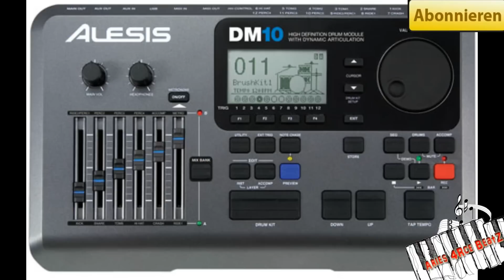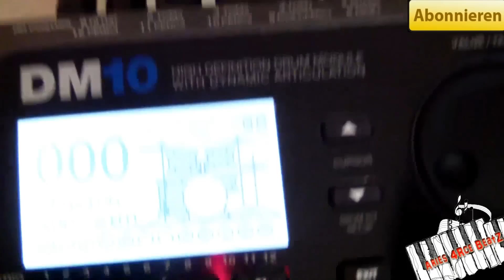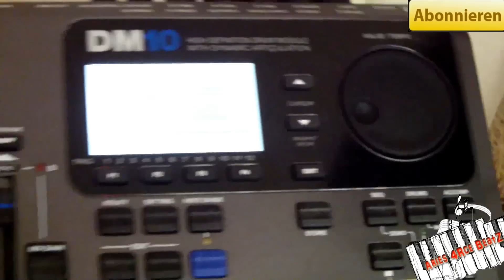Alesis DM10 E-Drum Kit - Elektronisches Schlagzeug - Electronic Drumset (Test & Review)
E Drums Günstig bestellen:

Hi Musikfans und herzliche willkommen zum Home Studio Equipment Teil 5,

dieses Video ist ein Review & Test des E-Drumset DM10 von Alesis.
Ebenfalls werden ein paar Hörproben der unterschiedlichen Sounds und Module eingespielt.

- Professionelles DM10 Drum Modul mit 1.047 Drum Sounds
- 12 Triggereingängen und Mixer
- RealHead 10 Zoll Snare und vier 8 Zoll Toms
- Bass Drum Kick Pad
- DMPad Cymbals: HiHat, zwei Crashes und einTriple-Zone Ride
- Premium Soundsammlung mit unkomprimierten Samples echter Drums und Cymbals
- Dynamic Articulation ändert dynamisch Klangnuancen
- USB Port ermöglicht das Laden neuer Soundsets und das Steuern von Software Drum Modulen
- Integrierter Sequencer zur Aufnahme + vorgefertigten Patterns
- Mix Eingang zum Spielen mit CD- und MP3 Playern
- Ergonomisch geformtes Stage Rack aus schwarzem Aluminium